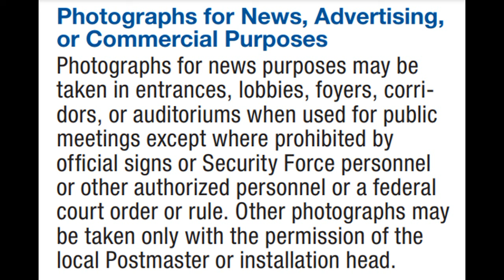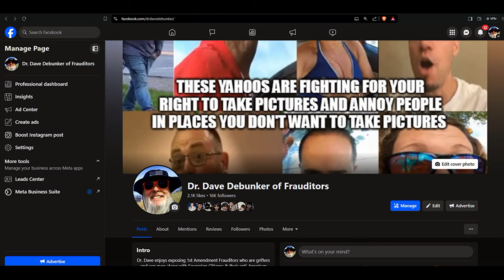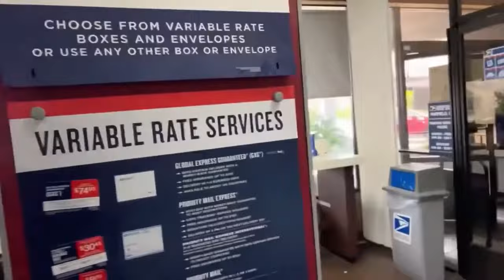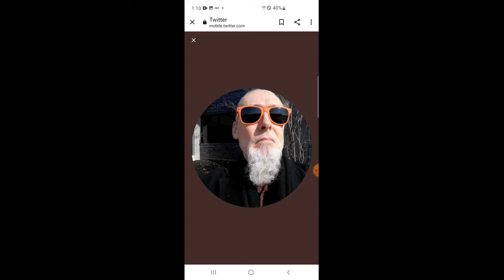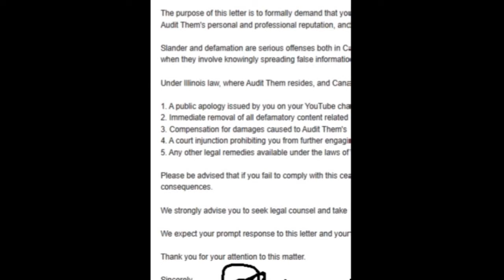Frauditors Lana & Rusty Harass Postal Workers and Doors Locked!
The idiots have nothing better to do than annoy hard-working people at the local post office, get a job, hahaha...ennnnnnjoy!

MUSIC INTRO: Josh Pan ~ Track: Calvin Harris